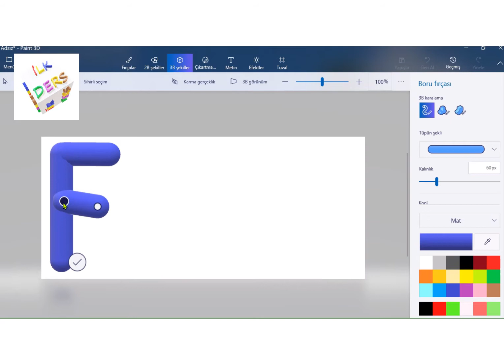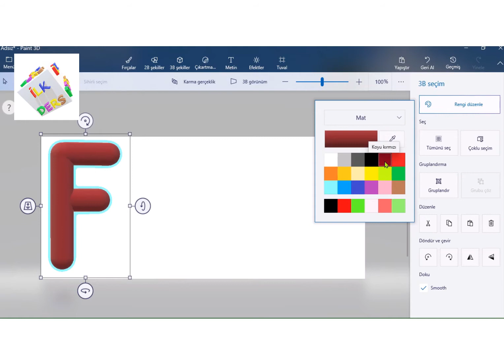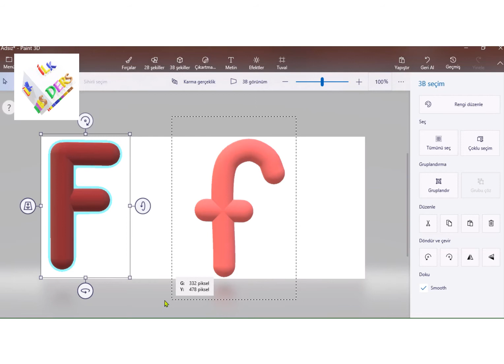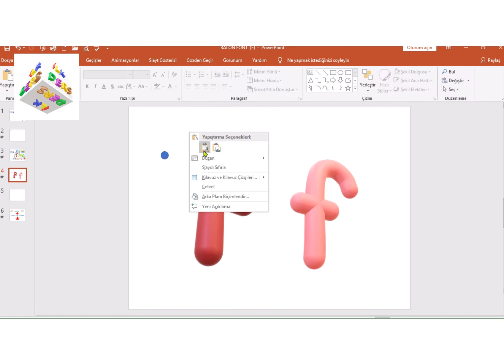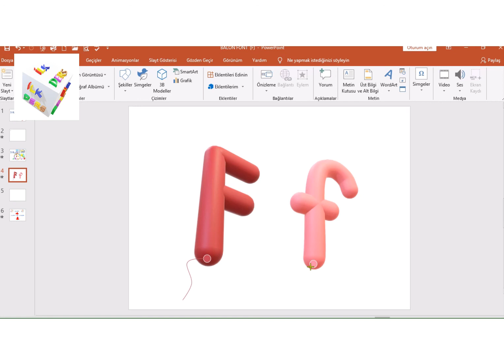3D FONT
DEĞERLİ ÖĞRETMENLER VE TASARIMCILAR: ARTIK, YENİ İCAT ETTİĞİM ''3D UÇAN BALON FONT'' HARFLERİNİ BİLGİSAYARINIZDA WİNDOWS 10 PAİNT 3D PROGRAMI İLE KOLAYLIKLA HAZIRLAYIP TÜM YAZI VE TASARIM ÇALIŞMALARINIZDA KULLANABİLECEKSİNİZ. YENİ İCAT ETTİĞİM YAZI FONTU' NUN FAYDALI OLMASI DİLEĞİMLE ÇALIŞMALARINIZDA BAŞARILAR DİLERİM. HER PAZAR BİR SES